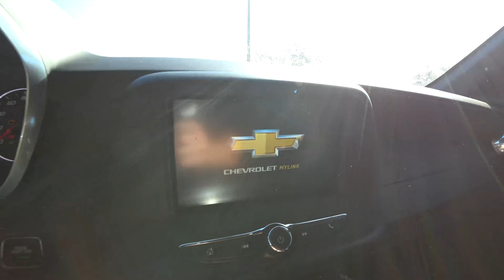MINHA FESTA DE ANIVERSÁRIO FOI INSANA !!!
SALVEEEE FAMÍLIA!!! Trazendo mais um vídeo pra vocês espero que tenham gostado.